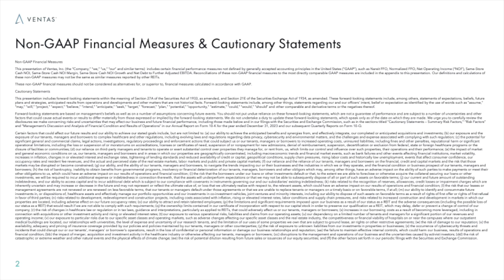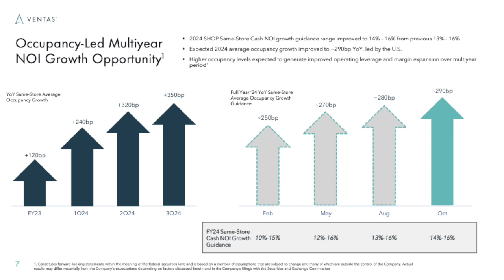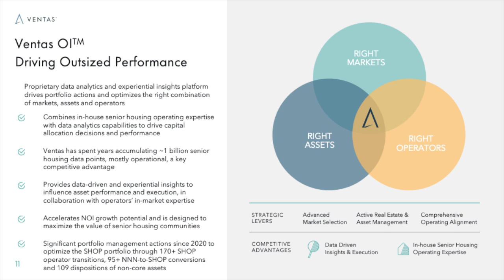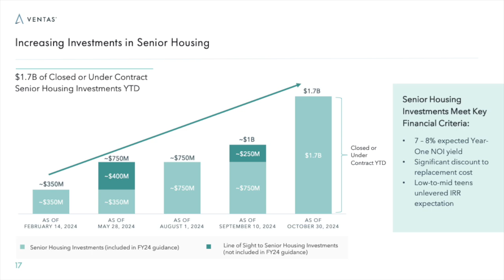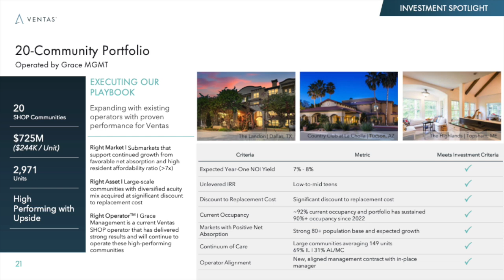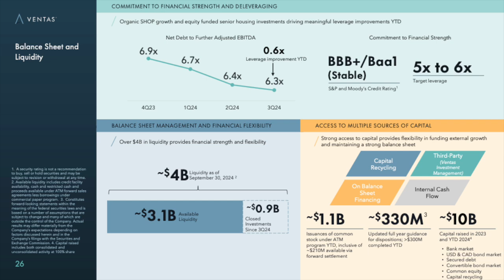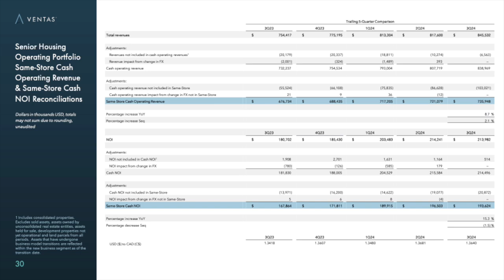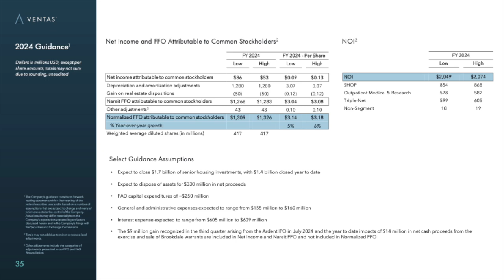Ventas VTR Q3 2024 Earnings Presentation